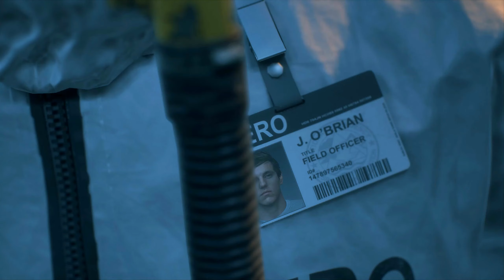RXGTV Presents: Days Gone Cutscenes (Episode 1)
RXG-TV Presents Days Gone Episode #1

** NordVPN -- Protect your online activity.  No bandwidth limits, no ISP throttling.  Worldwide access and 24/7 customer support.  Buy the 2 year plan and get a bonus!
** Adobe -- Some of the best editing software out there!

Do you have the skill – and nerve – to survive the horrors of a broken world in this massive open-world action adventure?

With humanity devastated by a global pandemic and ravaged by feral creatures known as Freakers, any mistake could be your last in your attempt to carve out a new life in the hostile Pacific Northwest high-desert.

My Hardware
Lian Li O11DXL-X O11 Dynamic XL ROG Certified
MSI MEG X570 ACE Motherboard
AMD Ryzen 7 3800X
G.Skill Trident RGB 64GB 3600Mhz
ASUS GeForce RTX 2080 Ti ROG Strix OC 11GB
Samsung 980 Pro SSD M.2 1TB SSD (boot)
ADATA XPG SX8200 Pro M.2 1TB SSD
Samsung 870 QVO 2.5" SATA
Thermaltake Pacific Liquid Cooling Kit
2nd Radiator Thermaltake Pacific 240mm Rad
Thermaltake Pure 12 ARGB Sync TT Premium 120mm Fans
EKWB EK-Quantum Vector Strix 2080 Ti Waterblock
EKWB EK-FC Classic Strix RTX 2080 Ti Backplate

x2 Samsung 32" LED QHD 1440p Curved Gaming Monitors
Logitech G915 TKL Lightspeed Mechanical Gaming Keyboard
Logitech G903 Hero Lightspeed Wireless Gaming Mouse
JBL Quantumn ONE Wired Professional Gaming Headset